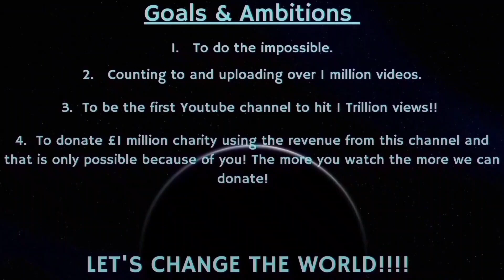Counting to ONE MILLION!!, This is Number 93,744